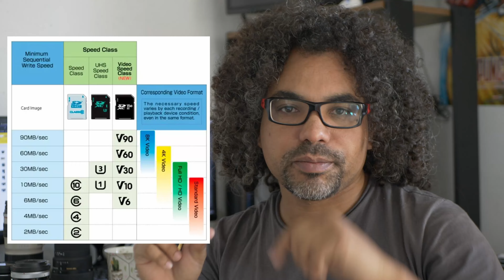Dica e Cuidados com Cartões de Memória!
Tira foto ou faz vídeos, ou é um SER HIBRIDO que faz foto e vídeo?
Se liga no vídeo pra vc não se ferrar no seu próximo ou próximos jobs beleza!